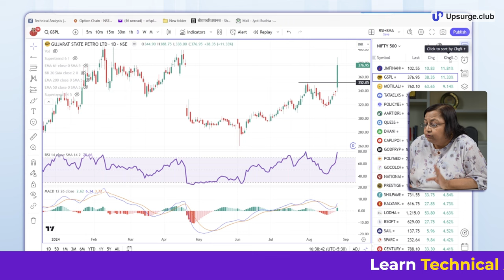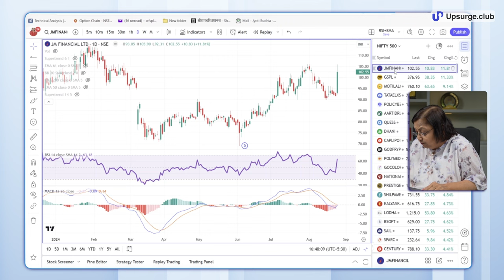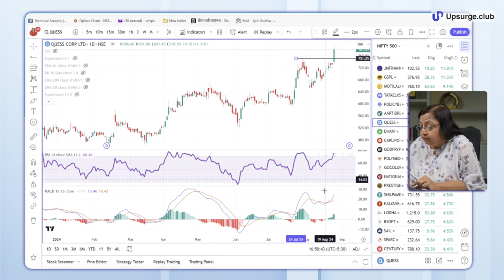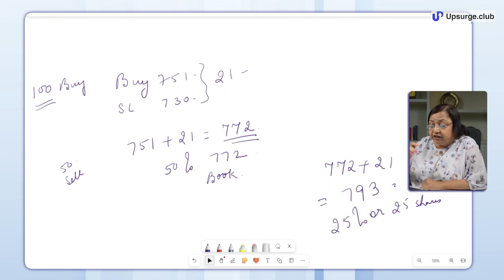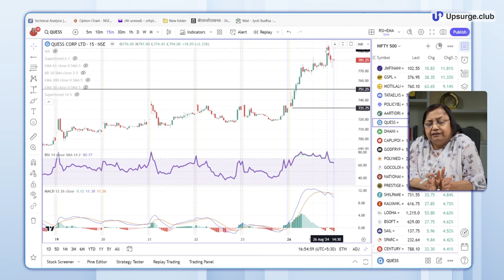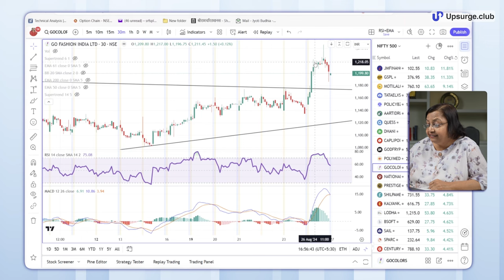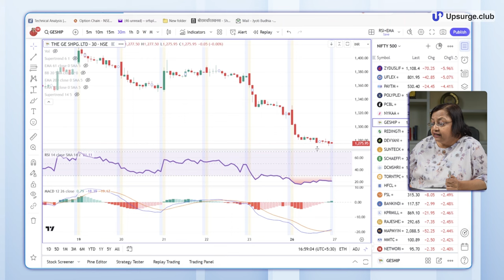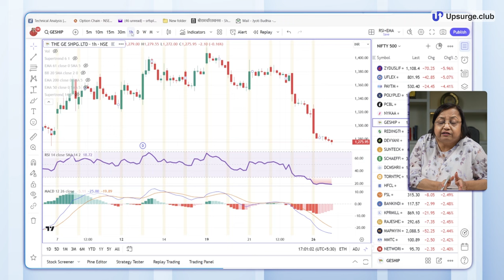Perfect way to enter and exit a trade | Explained by Jyoti Budhia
In this session, Jyoti Budhia Ma'am covers one of the most requested topics on our channel: How to properly enter and exit a trade?

Ma'am provides a thorough explanation of entry and exit strategies, using detailed examples of both buying and shorting trades. She walks through the entire process step-by-step, focusing on clear exit points and systematic execution. Using multiple examples, like GO COLORS, she demonstrates her approach. By the end of this session, you’ll have a clear understanding of how to enter and exit trades effectively.

Timestamp:
00:00 Preview
00:44 Introduction
02:02 Basics of entry and exit strategy
05:32 Understanding entry with detailed examples
08:54 How to take a trade with a clear exit plan
12:38 Example: GO COLORS stock
16:20 Short trade example
19:05 Importance of exit in parts
20:44 Conclusion